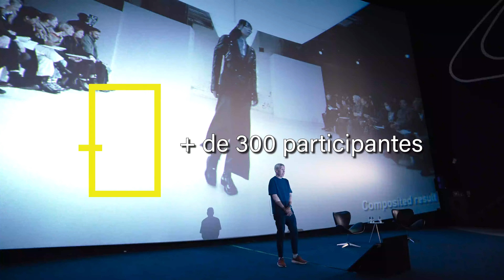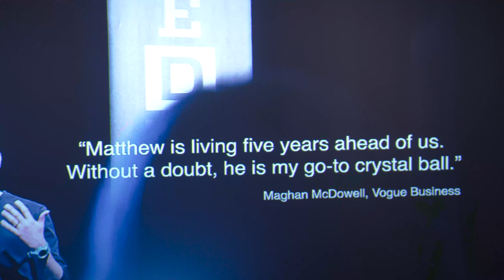G.A.T.E. Academy 2024 | Números e Informações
Quer saber como foi o G.A.T.E. Academy 2024?

Veja tudo sobre um sábado incrível de evento, que contou com a presença de Matthew Drinkwater como speaker da Masterclass. O G.A.T.E. é o maior evento de educação internacional do país, promovido pelo STB e com o apoio do JK Iguatemi. Nesta edição, tivemos a parceria de uma das principais escolas de moda do mundo, a University of the Arts London.

Com o título “Escrevendo o futuro da moda com tecnologias imersivas” Matthew, que é head da Innovation Agency da London College of Fashion, da University of the Arts London, discorreu sobre o impacto das tecnologias imersivas na formação de novos profissionais e a influência dessa ascensão para o consumo de moda e construção de um mercado mais sustentável.

Agradecemos o JK Iguatemi, Matthew Drinkwater e Maria Prata pela parceria e pela oportunidade de trazer aos estudantes e profissionais brasileiros um conteúdo rico em inovação e provocações sobre o futuro que queremos construir.

Nos vemos no próximo G.A.T.E. - Global Access Through Education